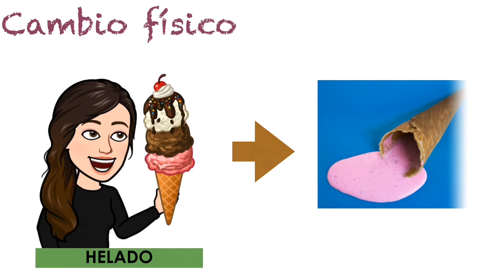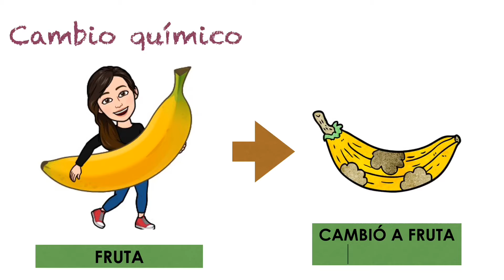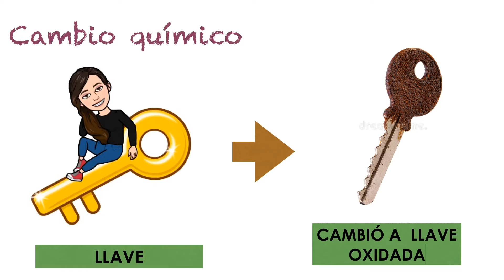Cambios físicos y químicos de la materia con ejemplos